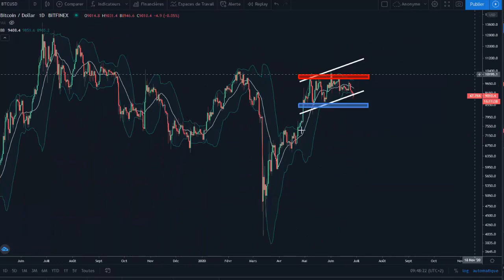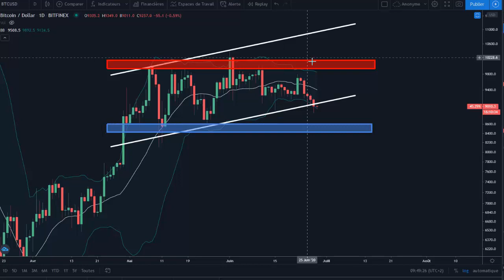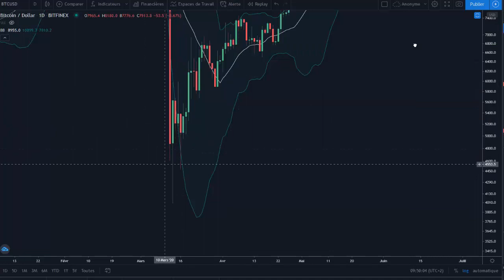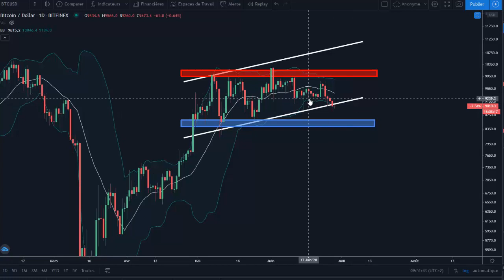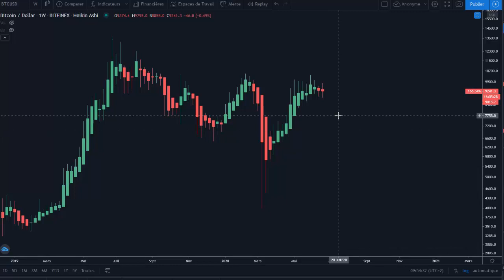KRACH du BITCOIN pour cet été ?! Analyse Bitcoin FR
Découvrez comment investir avec l'objectif de générer un revenu régulier, CLIQUEZ

KRACH du BITCOIN pour cet été ?!
Va-t-on assister à un KRACH du BITCOIN durant l'été ? Découvrez notre dernière analyse dans cette nouvelle vidéo.